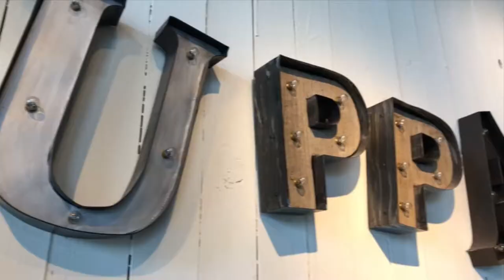Cuppa Espresso Bar drinks CoffeeWithKyles - 54oz.